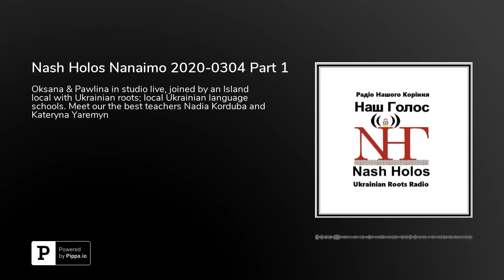Nash Holos Nanaimo 2020-0304 Part 1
Pawlina &amp; Oksana told with teachers of both Ukrainian language schools for children and adults in Victoria. Welcome Nadia Korduba and Kateryna Yaremyn and get to know all inside works • Ukrainian Proverb of the Week • Other Items of Interest • Great Ukrainian Music!Nash Holos Ukrainian Roots Radio airs live in Nanaimo on Wednesdays from 11am-12:30pm PST on CHLY 101.7FM, broadcasting to the north and central Vancouver Island, Gulf Islands, Sunshine Coast, northwest Washington State and Greater Vancouver listening areas.You can hear the Vancouver edition with Pawlina on Saturdays from 6-7pm on air at AM1320 CHMB and streaming live at the CHMB As well the International edition airs in over 20 countries on AM, FM, shortwave and satellite radio via PCJ Radio International. In between broadcasts, please follow @NashHolos on Twitter and Like the Nash Holos Facebook page. Your comments are always welcome!